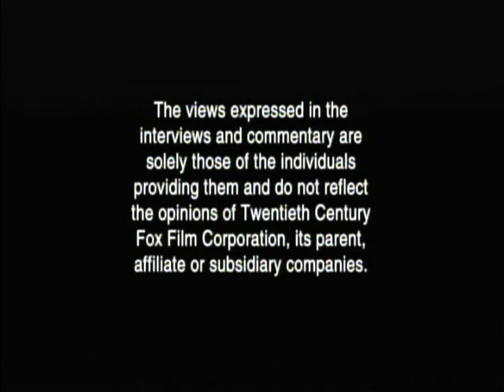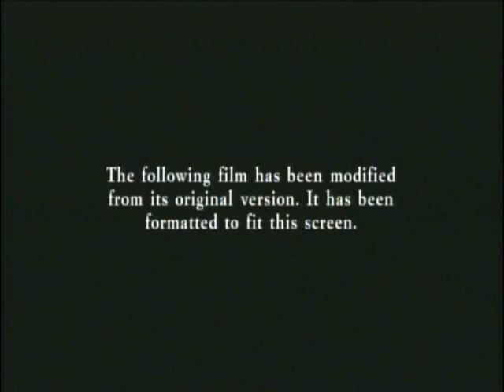Opening To Fantastic 4:Rise Of The Silver Surfer 2007 DVD (Side A)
NO COPYRIGHT INFRINGMENT INTENDED! Here's The Order:
1.Attention Screen
2.The Views Expressed Screen
3.MPAA Rating Screen
4.The Simpsons Movie Trailer
5.Live Free Or Die Hard Trailer
6.DVD Menu
7.20th Century FOX Home Entertainment Logo
8.Aspect Ratio Screen
9.FBI Anti-Piracy Warning Screen
10.20th Century FOX Logo
11.Marvel Logo